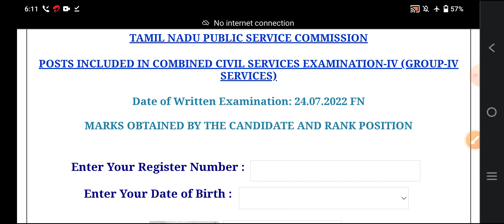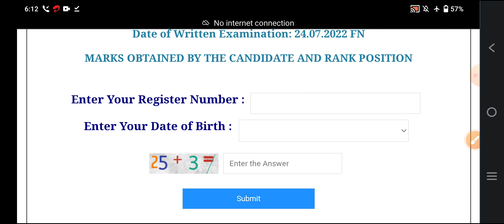🌟Group 4 Result வந்தாச்சி நண்பா..!💪 (Use this link to Check )🛑Official 🛑